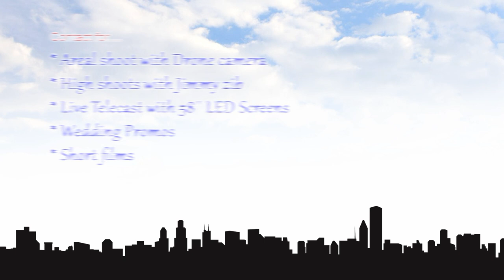Dora Digital Studio HD Video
Dora Digitals
East Godavari
Mandapeta Mandal
Pin Code 533340
Tapeswaram